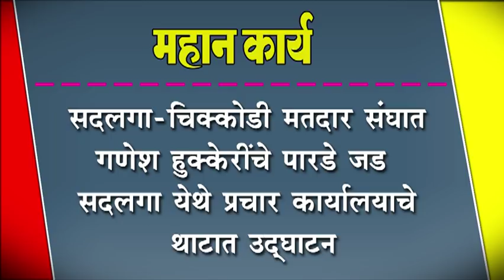सदलगा-चिक्कोडी मतदार संघात गणेश हुक्केरींचे पारडे जड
सदलगा-चिक्कोडी मतदार संघात गणेश हुक्केरींचे पारडे जड : सदलगा येथे प्रचार कार्यालयाचे थाटात उद्घाटन